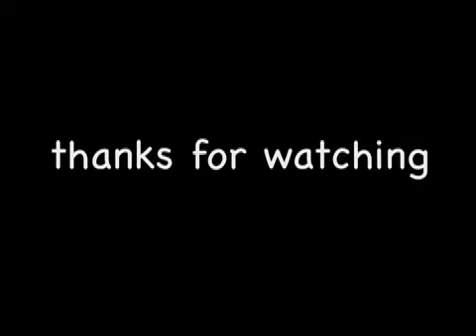hpi baja sikk/ds engine rebuild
had this engine lying around long enough time to FULLY rebuild her and bring her back to life.

new;
crank bearings
crank seals
cylinder/piston/kit
gaskets all round
entire carb kit
spark plug